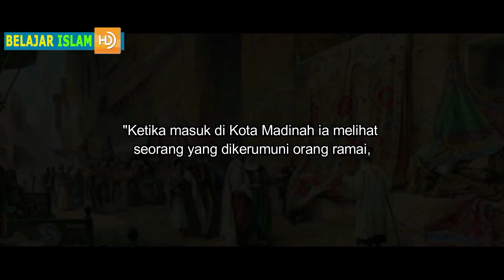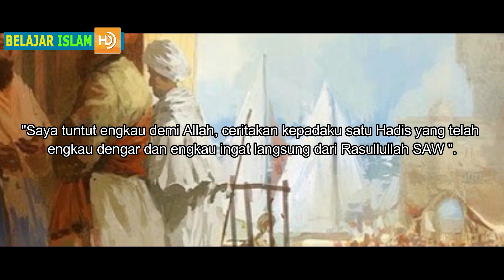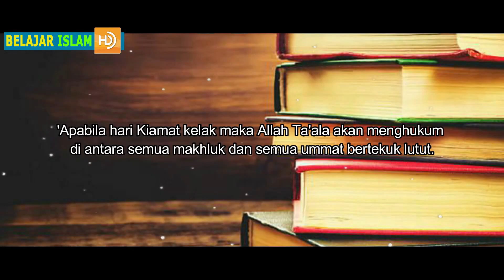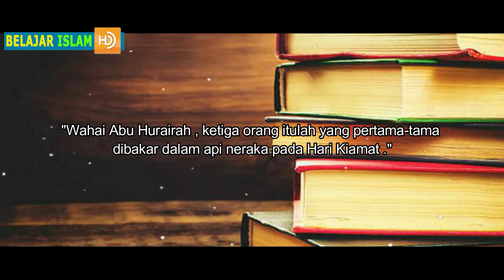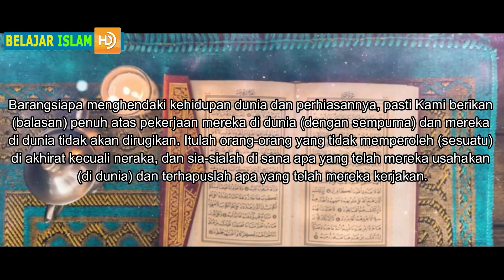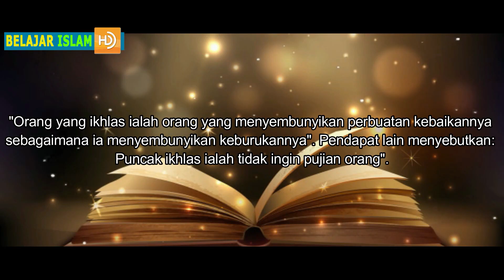HATI HATI !! Inilah Dahsyatnya BAHAYA RIYA Yang Bisa Menyeretmu Kedalam Api Neraka